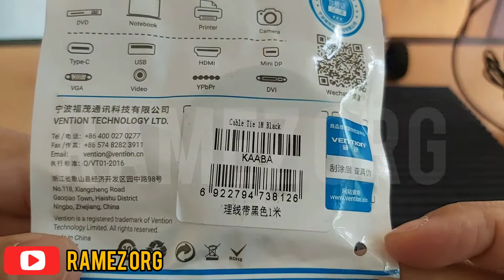VENTION VELCRO Cable Ties Winder Clip - Kretekan Perekat Untuk Organizer Kabel Ukuran 1 Meter Murah